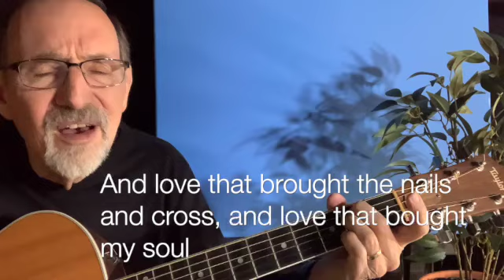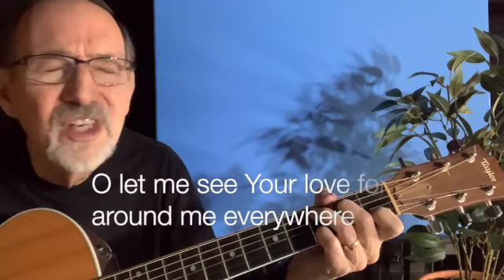It Was Love Worship (Song)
IT WAS LOVE (Chords and Lyrics)

INTRO:    C2   G   C2   G

VERSE 1
             C2                                    G                     C2                      G
It was love that brought You from above to walk upon the earth
         C2                                     G                        Em                          D
And love that caused Your weariness, Your hunger and Your thirst
It was love that caused You to be tried and tempted by the foe
         C2                                 G
And love that brought the nails and cross,
        Em                               D    D4   D
and love that bought my soul

CHORUS
                                       C2                              Em7
How wonderful Your love, the mystery of mysteries
                          C2                                            D
Filling up my heart, more glorious than I know
                                      C2                                             Em7
How wonderful Your love, there’s nothing else so sweet to me
                         C2                  G/B                 D
I’ll never be apart from the Lover of my soul
                           D4   D    C2    G   D   C2   C2
From the Lover of  my soul

VERSE 2
Your love is filled with holiness, O Spirit, fan this flame
Your love will never cease or cool, Your love will never change
O let me see Your love for me around me everywhere
         C2                     G                     Em                         D    D4   D
The shining sun, a gentle rain remind me of Your care